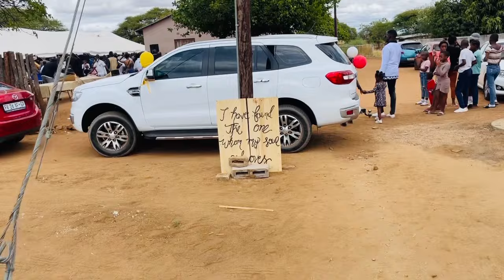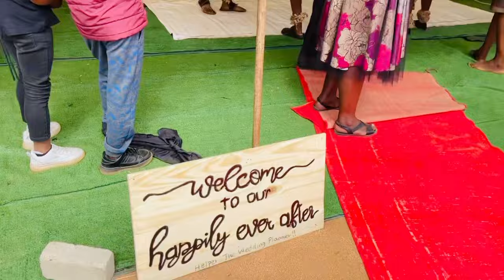Mr and Mrs Mobeta’s wedding